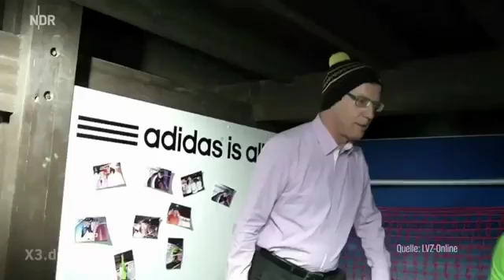Thomas de Maizière Song extra 3 NDR